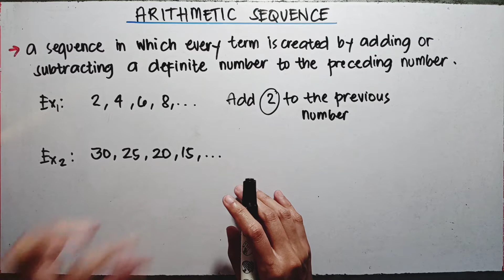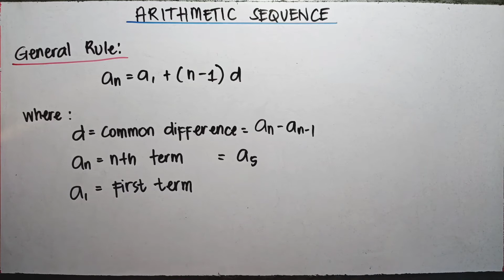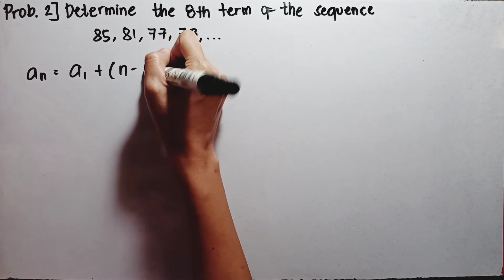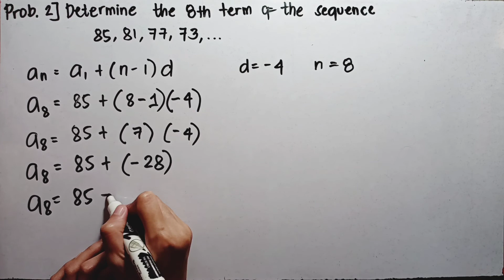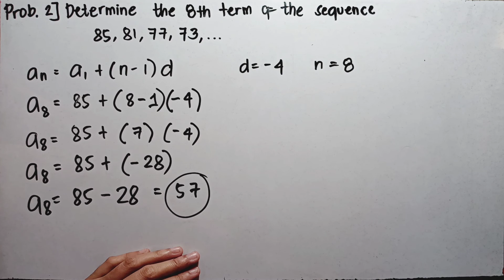ARITHMETIC SEQUENCE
Hi everyone!

This video about "arithmetic sequence" shows the formula that we should use when dealing with the said sequence. And also how to use it by understanding the variables given in the formula.

HAPPY LEARNING!!